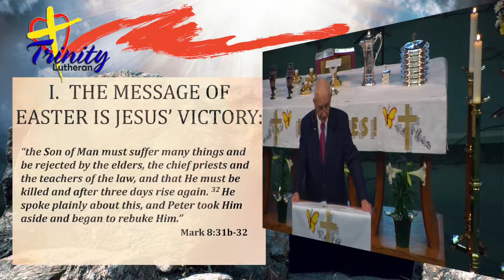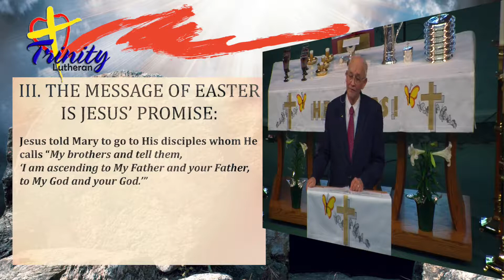The Easter Message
Pastor Chuck Lashley (April 1, 2018)

What is the message of Easter?  Pastor Chuck Lashley shares three messages with us: Jesus' Victory, Jesus' Grace and Jesus' Promise.  But most of all the message of Easter is HE IS RISEN! HE IS RISEN INDEED!